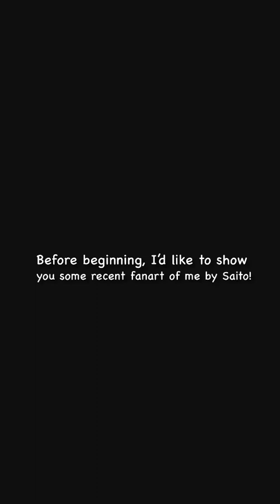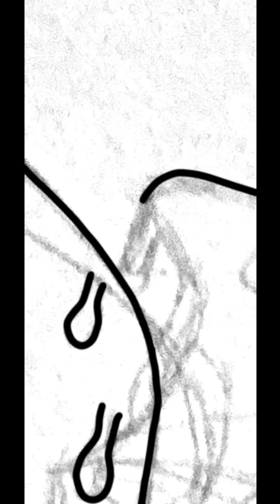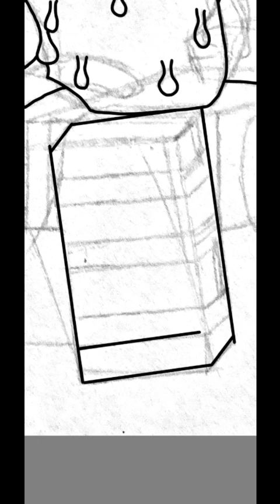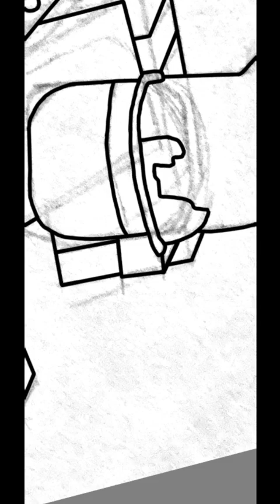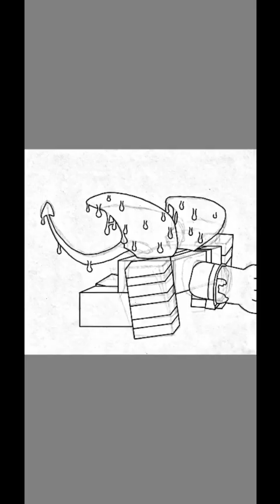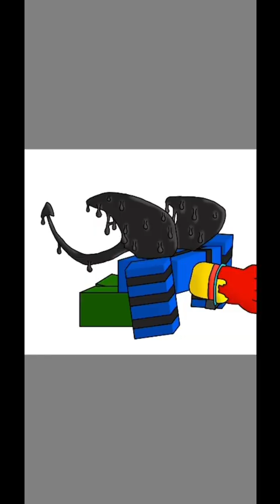Fanart by @Satoriyah and Speedpaint Request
Thank you @Satoriyah for the fanart! I also made a Speedpaint of ​⁠@armfromepicorigami2458  sketch since he wanted his artwork made digital, but he wasn’t able to make it digitally because he doesn’t have his drawing app anymore. This also means that he has given me permission to make the Speedpaint.

All music origins are from Roblox High School 2.
Music names:
Math/Performance Arts Class Minigame - Director1406